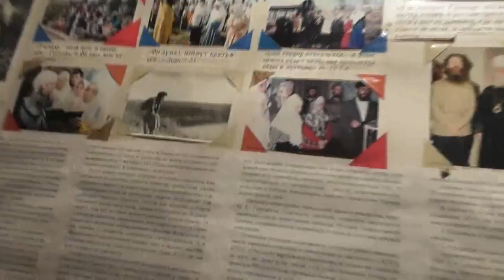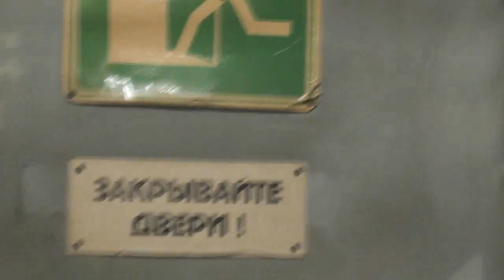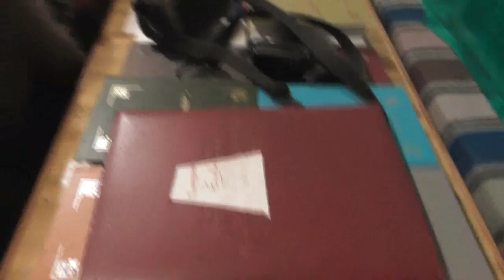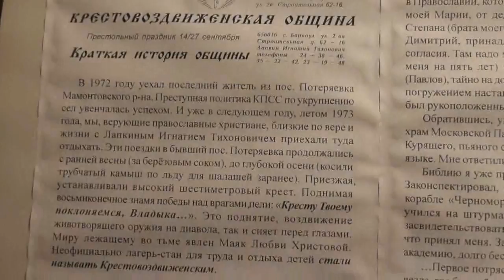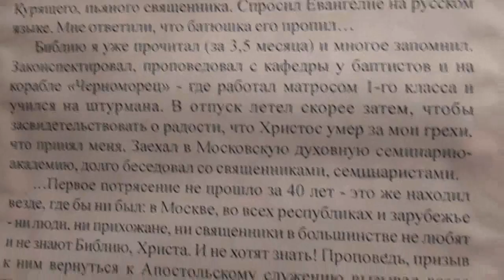Подготовка к обеду после Богослужения и собрания.